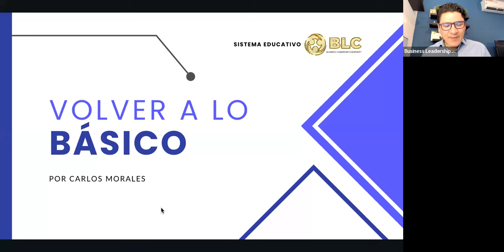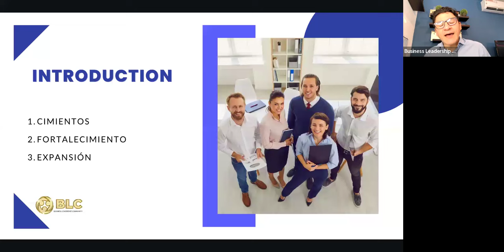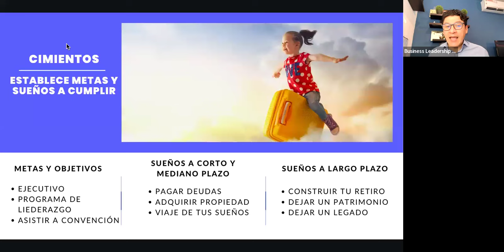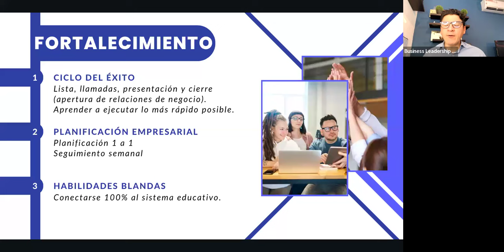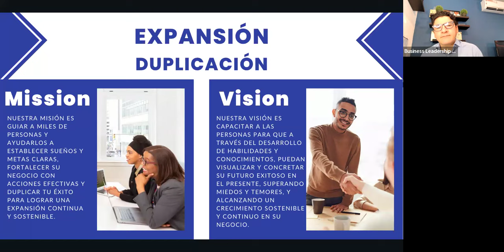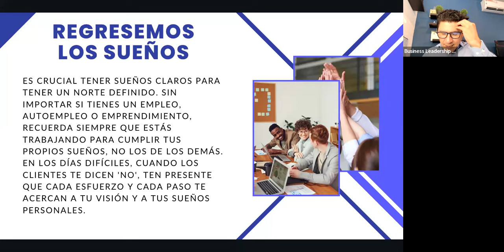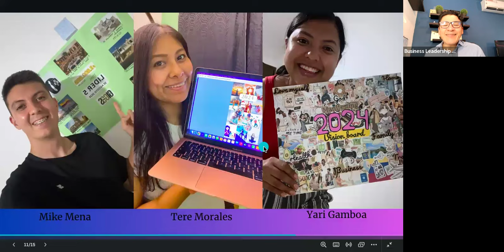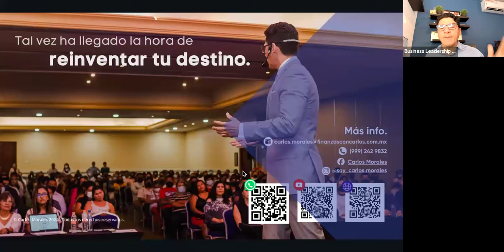VOLVER A LO BÁSICO.CARLOS MORALES-BLC